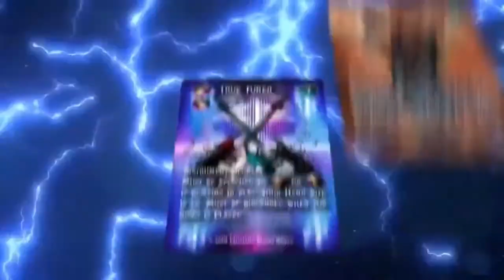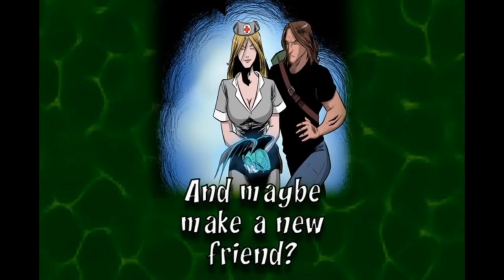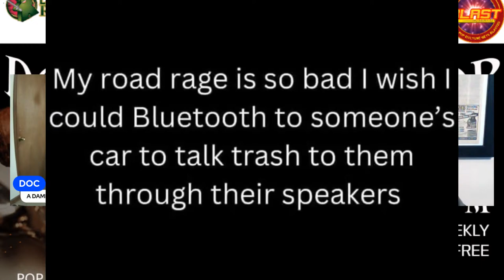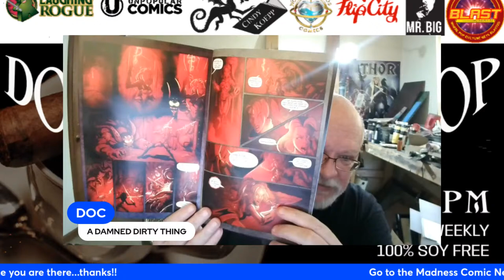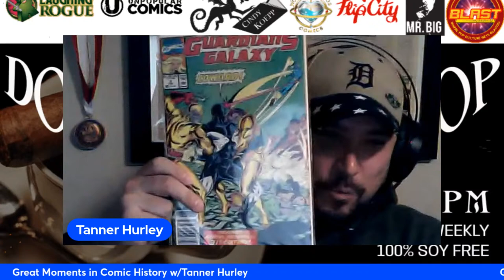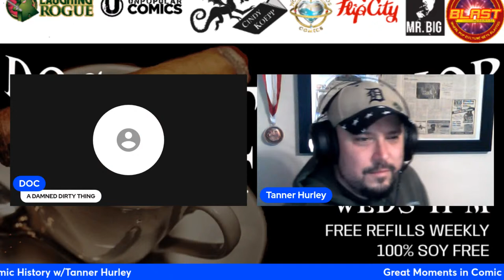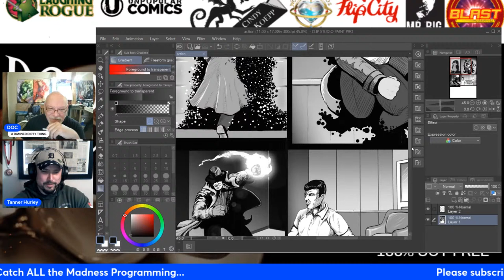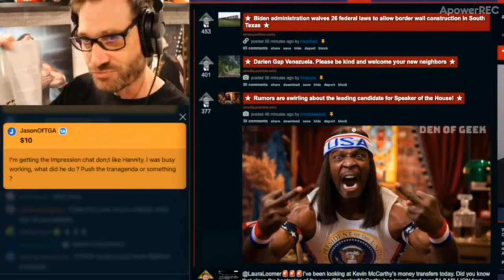Doc's Coffee Shop 100% Soy Free E75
Today Doc and Tanner will do the thing...Meme Review, Great Moments in Comic History...Babe poll...etc

Co-hosts and Content Creators:
Wayne Clingman
Les Lindon Garner
Jeff Bracey
Silverline Comics
Chris Brown
J.S. Earls and Mike Baron
Chuck Dixon
Flip City Magazine
Stephen B.

Referral!!